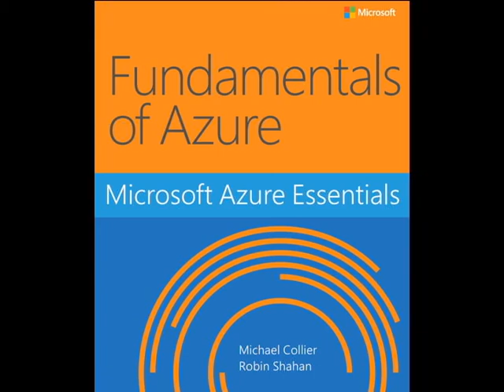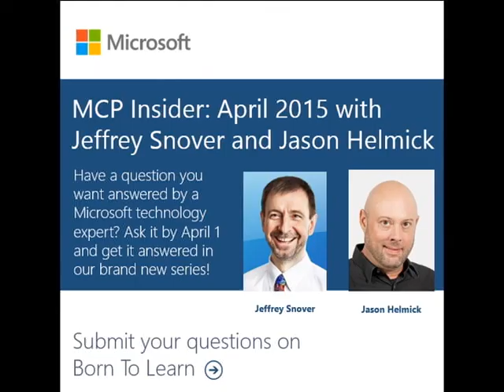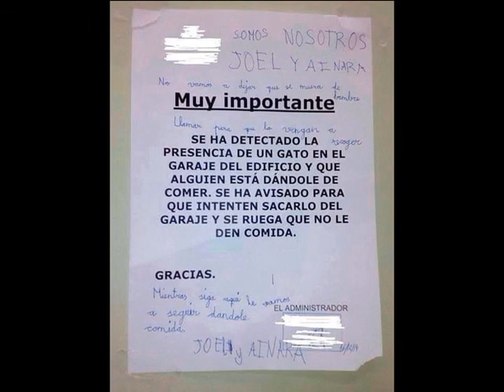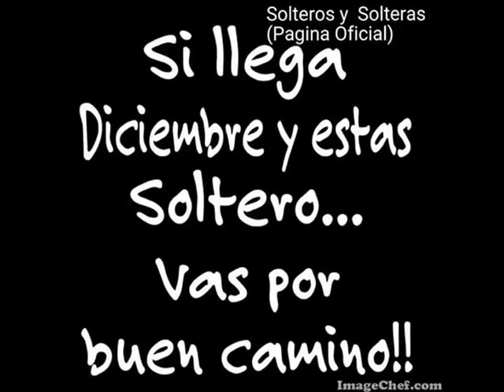domingo, ‎22‎ de ‎noviembre‎ de ‎2015, ‏‎6:00:23 p. m.